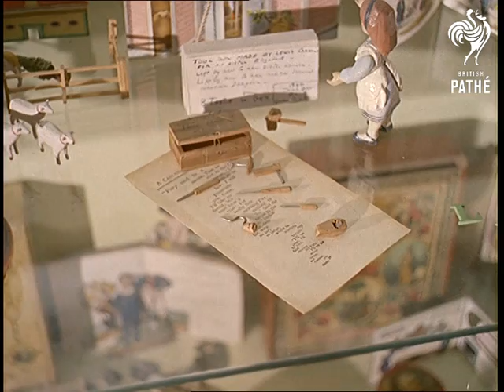Toy Museum (1960)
M/S of Yootha Rose, curator of The Toy Museum at Rottingdean, East Sussex, standing at display shelves containing many figures and toys; she takes a small Mrs Mopp figure from a shelf, winds it up and puts it on the table; C/U of the figure moving around and mopping the floor as she goes.  C/U of YR.

C/U as YR winds up a black Afro-American figure from around 1910 which starts to dance.  C/U of a figure of a man on a bicycle; tilt down to show he is on a penny-farthing.  C/U of a Victorian game; a small billiards table with a figure of a man poised to play; YR winds it up and we see it in action as some tiny balls move up a small conveyor belt and into position so the man can shoot them into little holes at the far end of the table - brilliant!  High angle extreme C/U of this action.

M/S as YR walks to the display shelves, takes off a toy shaped like a ping-pong bat and starts to move it in a circular motion; C/U as we see it holds four feeding chickens that peck with the motion; this toy is from Sweden.  M/S as YR reaches for another figure with wild hair, a Russian Hair Raising Toy!  By pulling at the base she makes the figure's hair stand on end; C/U of the toy as she does this.

C/U of a strange automation picture of animals at a party; a monkey turns a barrel organ, a cat and dog dance on a platform, a pierrot figure strums a mandolin,, a parrot swings from a hoop above and rabbits, a goat and a dog nod in time.  C/U of the back of the picture showing the machinery working.

M/S of the display shelves as YR enters shot; C/U of a miniature tool set made by Lewis Carroll for his sister - a tiny wooden box with miniature tools laid out before it.  M/S of the shelf panning right to show various toys and books.  M/S of a large Noah's Ark mounted on a model sea, with many pairs of animals displayed; tilt down to show three smaller arks on the shelf below; C/U of the smallest, with Noah, wife and animals standing by.

Note: nice footage of the toys.  There are leaflets about the museum and contents on file.
 FILM ID:105.27